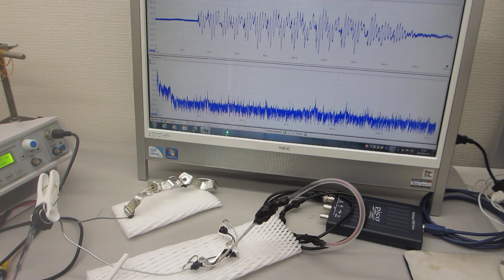非線形現象の音圧測定解析に基づいた、超音波伝搬制御技術を開発